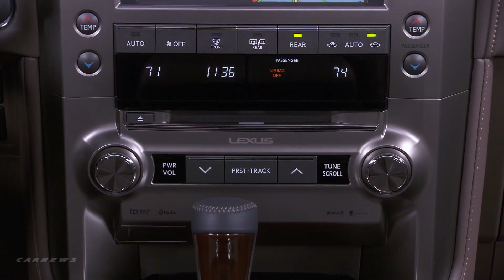2017 Lexus GX 460 Premium with Sport